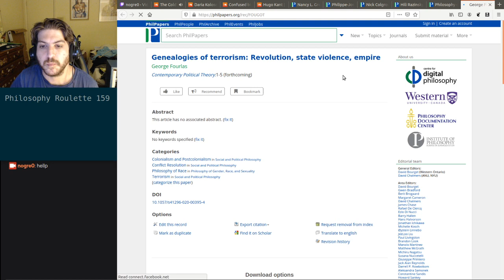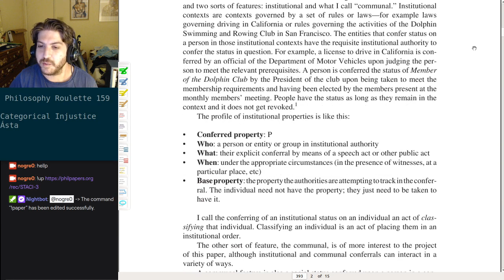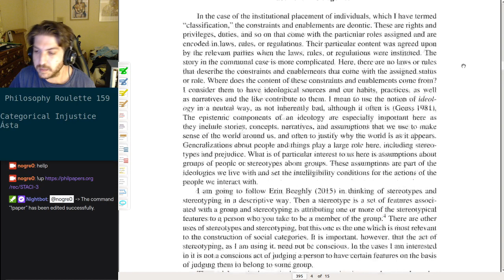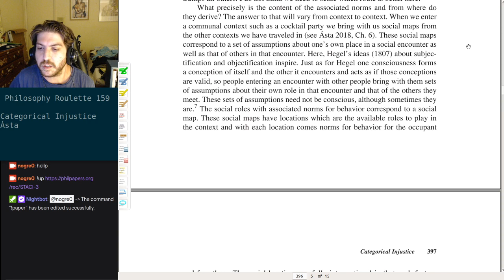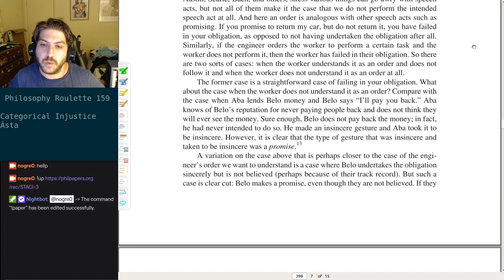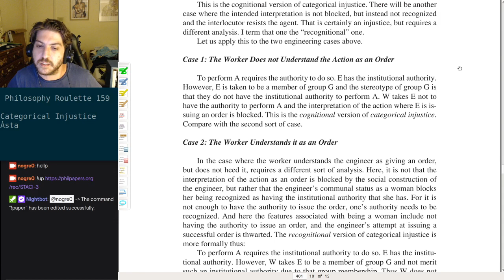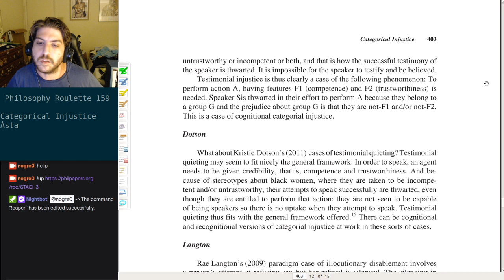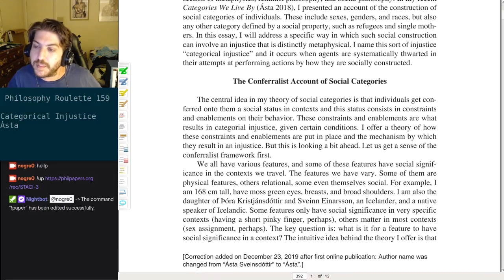Philosophy Roulette 159 - Categorical Injustice. Ásta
Review starts @ 4:40